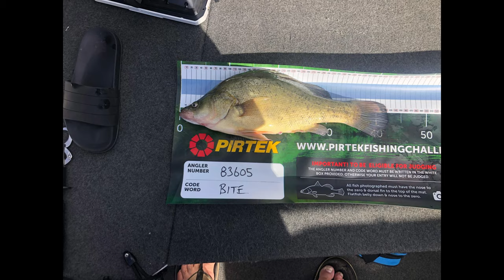Using Lowrance Active Target to catch Yellow Belly!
Using S Factor smeared Black Grubs, vertically rolled on submerged trees in Split Rock Dam.
Epic adventure to Split Rock Dam to try our hand at rolling trees with black grubs, not a bad result, even though I had to cut the trip short due to illness!